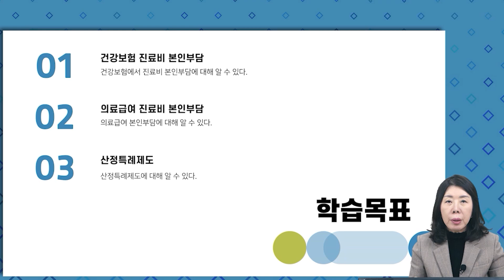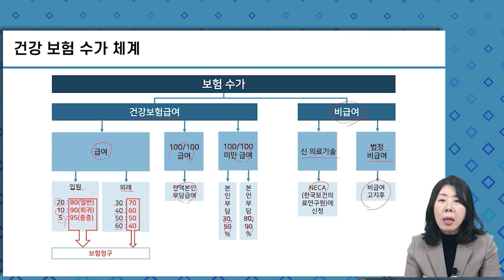[너스케입] 2024 보험심사 단기속성 보험심사관리학 실무총론2 샘플강의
2024 보험심사 단기속성 보험심사관리학 실무총론2 샘플강의
[너스케입 교육센터]